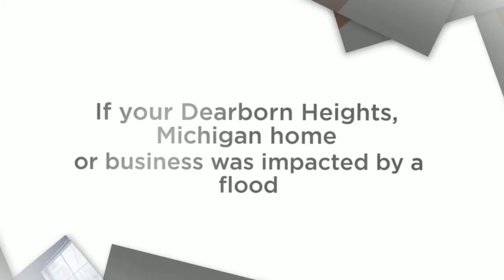Dearborn Heights Michigan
f your Dearborn Heights, Michigan home or business was impacted by a flood over the summer, you may still need cleanup assistance. The experts at Downriver Cleanup & Restoration have already helped thousands of home and business owners living in Dearborn Heights, MI and other cities Downriver with problems such as water and mold damage.